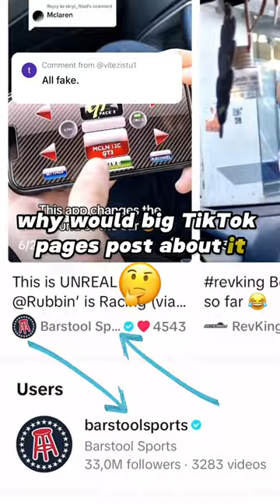Transform your car’s sound today 💥😏